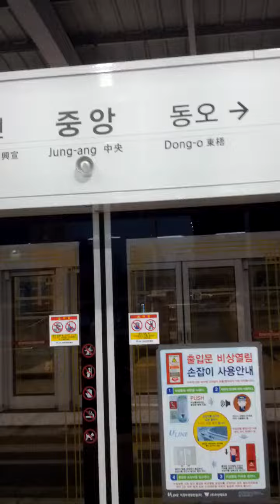Ui Jeong Bu Joong Ang Station(U17)-01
Sat 23rd Jul 2022(AH 1443 Dhul-Hijjah 24th)...